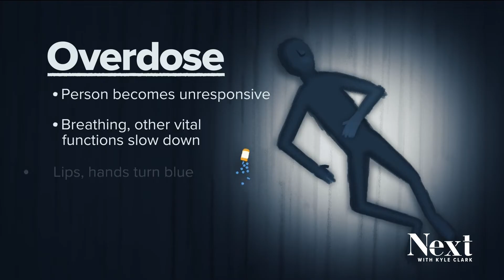How does Narcan work?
Naloxone (Narcan) reverses the effects of an opioid overdose. This is how it works in the body.